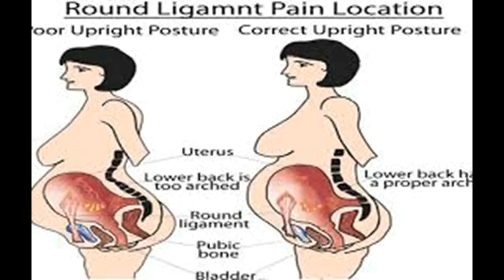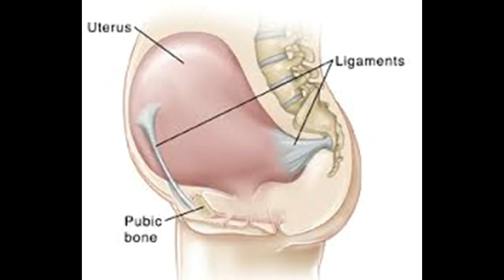Como evitar ligamento redondo Dor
Este vídeo Como evitar ligamento redondo Dor -
This Video Has How to Avoid Round Ligament Pain